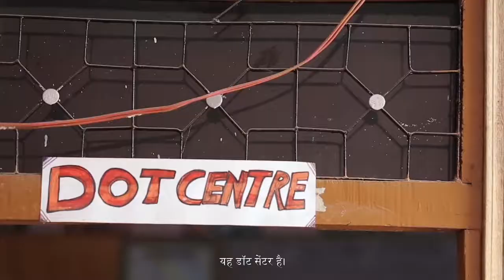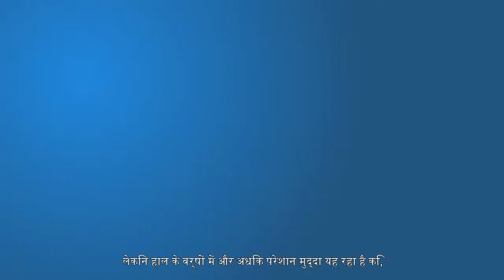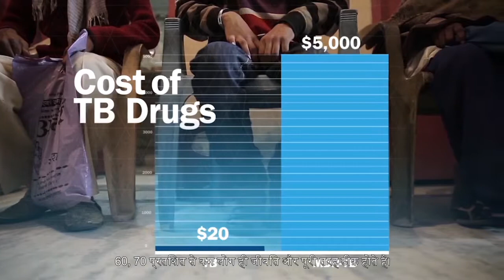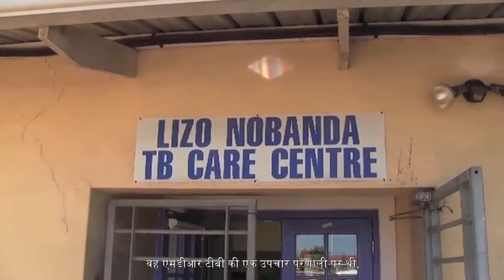EXPOSED Chapter 2: The Rise of a Superbug (Hindi)